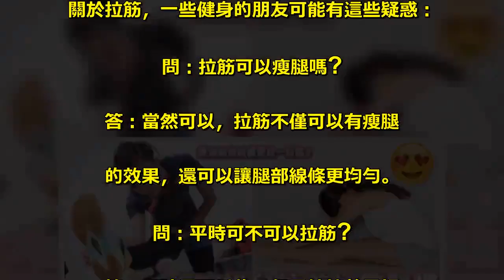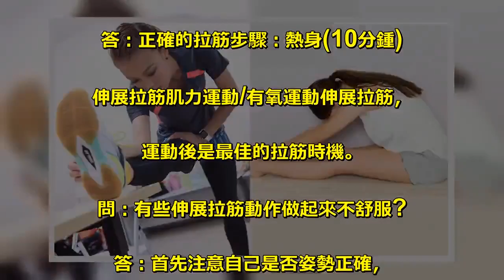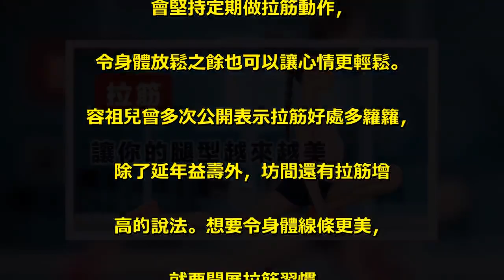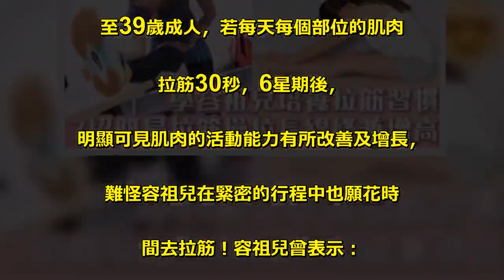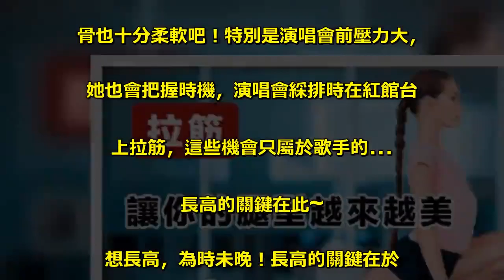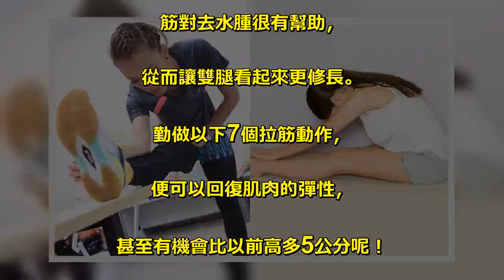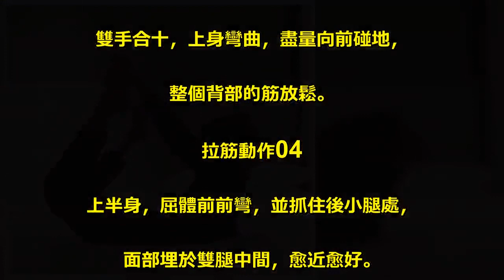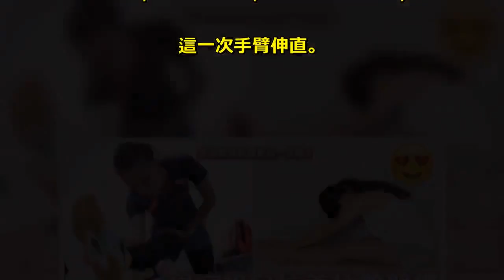容祖兒堅持拉筋習慣！拉長身型+增高必做7個睡前拉筋動作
關於拉筋，一些健身的朋友可能有這些疑惑：. 問：拉筋可以瘦腿嗎?. 答：當然可以，拉筋不僅可以有瘦腿. 的效果，還可以讓腿部線條更均勻。. 問：平時可不可以拉筋?. 答：平時是可以的，但是拉筋前最好. 是先做一會熱身，就像做其它運動一樣，. 運動前做一會熱身運動較好。. 問：拉筋是運動前做還是運動後做?. 答：正確的拉筋步驟：熱身(10分鍾). 伸展拉筋肌力運動/有氧運動伸展拉筋，. 運動後是最佳的拉筋時機。. 問：有些伸展拉筋動作做起來不舒服?. 答：首先注意自己是否姿勢正確，. 不應該過於勉強，. 應該感覺有伸展到肌肉就好了，. 不應該出現疼痛的感覺。. 現在瘦腿幫教大家一個簡單又. 實用的伸展拉筋動作，. 最好大家養成良好的習慣，每天睡前. 都做一會拉筋，伸展一下筋骨，. 這樣也會幫助睡眠。. 如果你平時喜歡做運動的話，. 運動前後的拉筋是必不可少的，. 這不僅僅可以讓肌肉線條更漂亮，. 也可以確保運動時不容易受傷害。. 容祖兒堅持拉筋習慣！. 拉長身型+增高必做7個睡前拉筋動作. 即使工作如何繁忙，天後容祖兒也. 會堅持定期做拉筋動作，. 令身體放鬆之餘也可以讓心情更輕鬆。. 容祖兒曾多次公開表示拉筋好處多籮籮，. 除了延年益壽外，坊間還有拉筋增. 高的說法。想要令身體線條更美，. 就要開展拉筋習慣，. 年輕的你還有機會增高呢！. 養好拉筋習慣！8個睡前拉筋動作. 即使再忙，容祖兒也堅持拉筋習慣！. 有多項研究指出，身體狀況健康的21. 至39歲成人，若每天每個部位的肌肉. 拉筋30秒，6星期後，. 明顯可見肌肉的活動能力有所改善及增長，. 難怪容祖兒在緊密的行程中也願花時. 間去拉筋！容祖兒曾表示：. 「一睡就七個小時了，筋骨都赤赤痛，. 拉下筋是必須的。」由此可見，. 拉筋令身體放鬆之餘也可以讓心情更輕鬆。. 容祖兒的拉筋動作也是非一般難度，. 幅度是超過90度無死角，. 相信是長久以來的拉筋習慣令她的筋. 骨也十分柔軟吧！特別是演唱會前壓力大，. 她也會把握時機，演唱會綵排時在紅館台. 上拉筋，這些機會只屬於歌手的…. 長高的關鍵在此~. 想長高，為時未晚！長高的關鍵在於. 大腿骨和小腿骨的生長板是否受到刺激，. 可是最遲也當然要趕在25歲前一試才有效果。. 除了拉筋外，多嘣嘣跳跳都可以刺激以. 上兩個生長板，因此坊間的其中一個說法. 「別讓小孩拉筋，以後無法長高」. 是完全無科學根據的！. 拉筋有助增高！. 適當的拉筋是對身長是有幫助的。. 即使過了生長期，一般人會因為. 運動或維持相同姿勢而導致肌肉緊繃。. 而拉筋便可以令短縮的肌肉恢復到原. 本應有的長度，所以有說拉筋會令人長高，. 其實是復原肌肉應有的長度。另一方面，. 筋對去水腫很有幫助，. 從而讓雙腿看起來更修長。. 勤做以下7個拉筋動作，. 便可以回復肌肉的彈性，. 甚至有機會比以前高多5公分呢！. 拉筋動作01. 雙手合十，舉高過頭頂，. 感到雙手臂與背部的筋拉扯。. 拉筋動作02. 頸部微微放鬆，拉扯脖子後的筋。. 拉筋動作03. 雙手合十，上身彎曲，盡量向前碰地，. 整個背部的筋放鬆。. 拉筋動作04. 上半身，屈體前前彎，並抓住後小腿處，. 面部埋於雙腿中間，愈近愈好。. 感到整個大腿、小腿後側的筋拉扯。. 拉筋動作05. 一樣屈體前向彎，但雙手臂伸直，. 觸碰腳跟後地板。. 拉筋動作06. 雙手臂伸直，直尖盡量碰到腳趾前方。. 拉筋動作07. 上半身，屈體前前彎，並抓住後小腿處，. 這一次手臂伸直。.